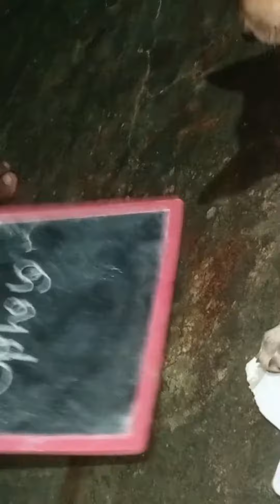ପୁନୀର ପାଠପଢା l pet l dog l animal l